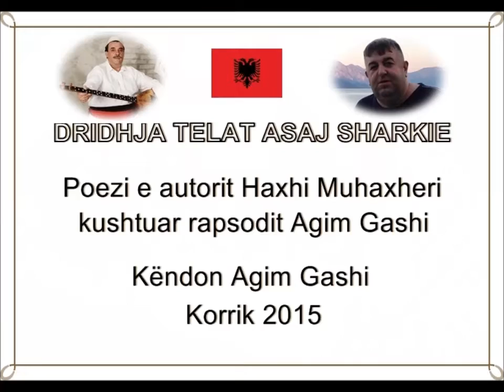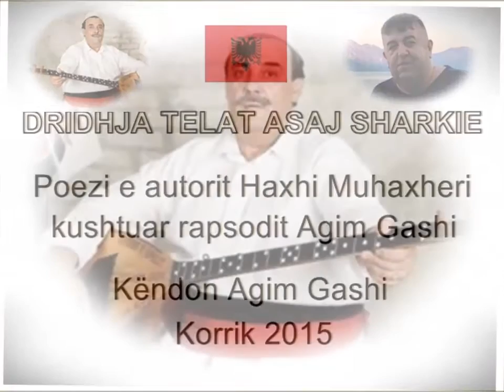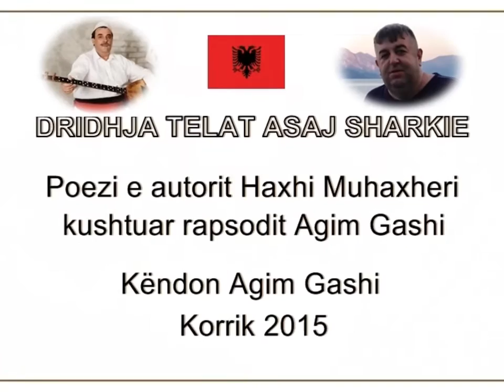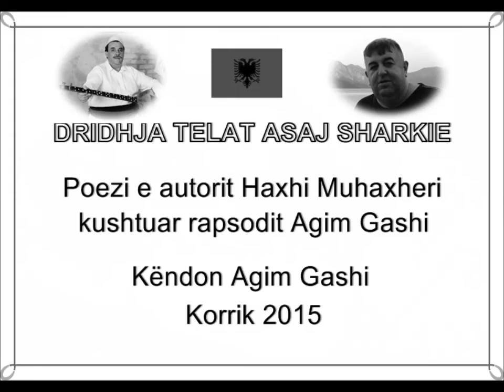Agim Gashi - Dridhja telat asaj sharkie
Haxhi Muhaxheri

DRIDHJA TELAT ASAJ SHARKIE
Rapsodit Agim Gashit

E thuaja këngës më të bukur që di
Le të pëlcas farë e keqe
E shqipet të ngriten në lartësi

E kënga të marr udhë shtigjeve të plisit
Dielli të na i ngroh ëndrrat tona të mira
Damarëve të gjymtuar të fisit

E zëri le të buçasë si rrufe
Me mallin e ndezur për atdhe

Dridhja telat ore lum miku
Le të shkërmoqen të gjitha magjitë
E lutu të ketë më shumë dritë

Dridhja e këndo si përhera
Me gjuhë e fjalë perëndie
Se veç kështu vjen pranvera

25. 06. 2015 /